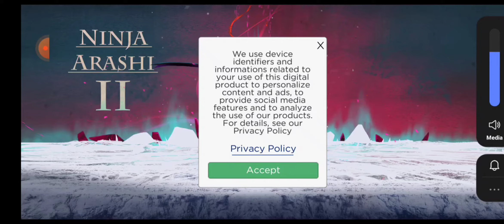Ninja Arashi 2 | Chapter 1 Completed | Gameplay Walkthroughs Android- iOS